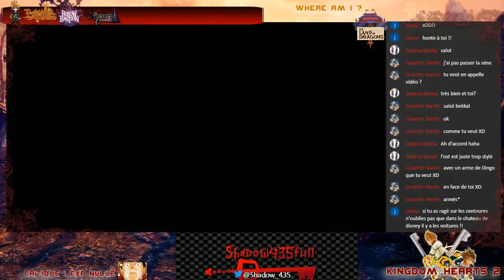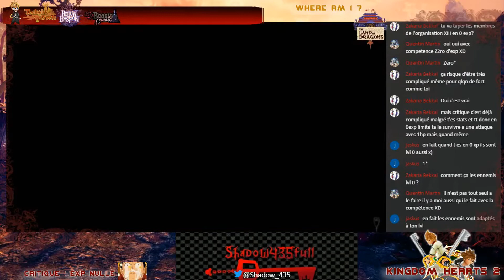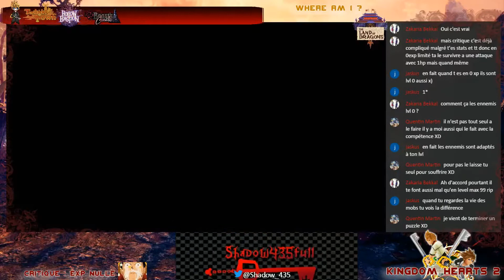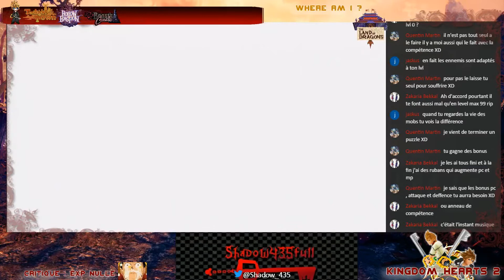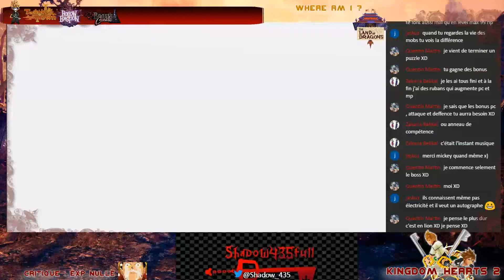Let's play : Kingdom Hearts 2 (Lvl 1 challenge) : partie 12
La fin du monde de Mulan, on va poutrer du Shan Yu !